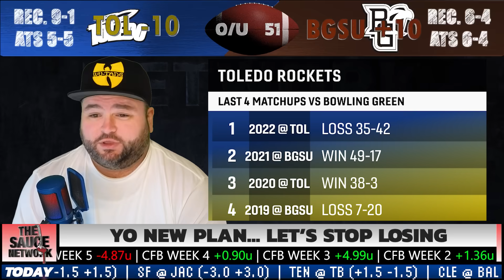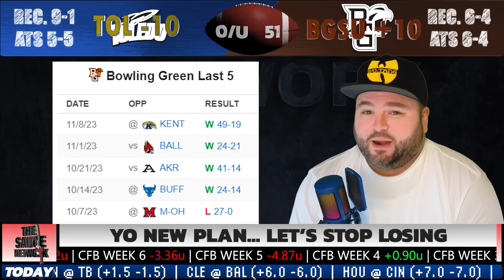College Football Tuesday Picks Week 12 Predictions | The Sauce Network | Kyle Kirms 11/14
Kyle Kirms, host of the Sauce Network, breaks down the CFB matchups for Tuessday, November 14th and shares his picks.